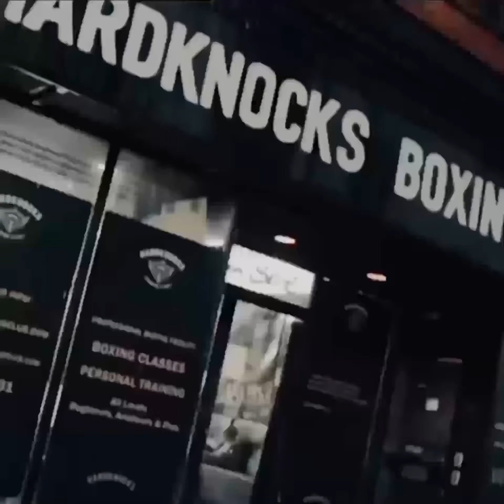Как развить своё физическое состояние за 40 минут#спорт#sports